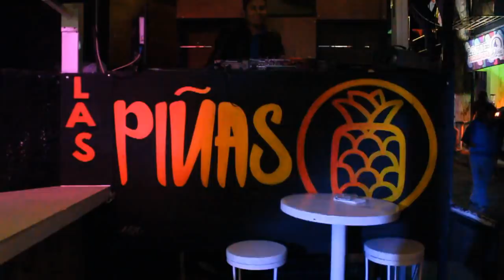Otro hombre caído, en la feria de chilpancingo